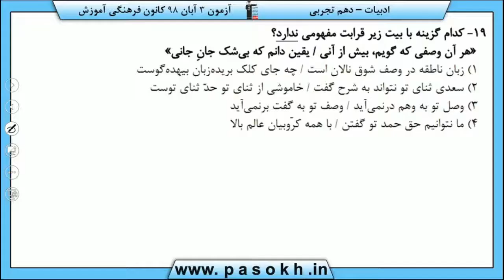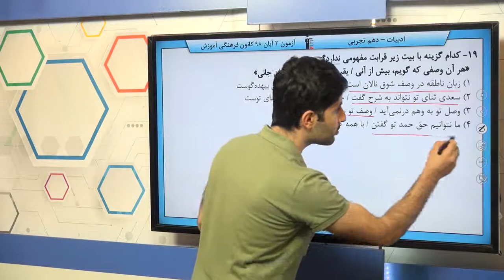پایه دهم تجربي فارسي 1 مفهوم سوال 19 درصد پاسخگویی 36